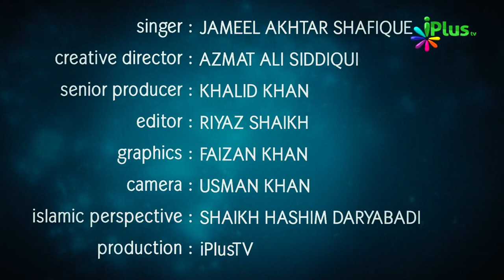Jo Bakte the Unhe Bhi Gale Se Lagaya Nabi ﷺ Ne | Nabi ﷺ Ki Shaan Mein Naat | iPlus TV